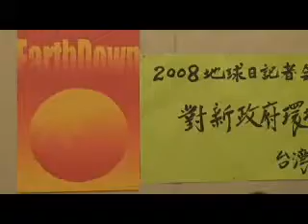20080421 2008地球日記者會--對新政府環境施政的要求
新政府即將上任，未來其施政的政策將深切影響台灣的生態環境和人民的生活品質。台灣環境保護聯盟在地球日前夕特舉辦記者會，報告台灣環境現況，評論馬英九總統當選人與環境相關的政見，並提出我們對新政府環境施政的要求。